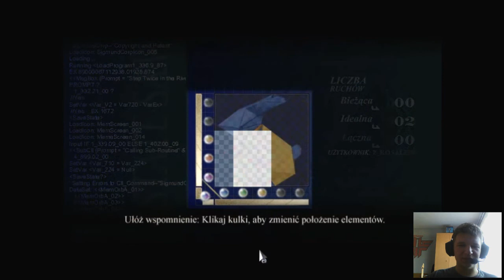To the Moon - Odcinek 2 - Króliki, króliki wszędzie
Producent   Freebird Games

Zapraszam ponownie do świata To The Moon. Dzisiaj dowiemy się trochę więcej o przeszłości Jonhy-ego odkrywając dziwny pokój z papierowymi królikami. Zawalczymy też z morderczą wiewiórką zagłady i rozpoczniemy realizowanie marzenia.

Laska Gaming
Sub, share and like